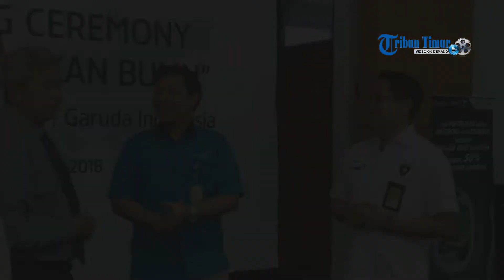Beli Pertamax Series Pakai Mandiri Fiestapoin, Diskon 50 persen di SPBU ini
TRIBUN-TIMUR.COM, MAKASSAR - PT Pertamina MOR VII Sulawesi bersama PT Bank Mandiri Kanwil X Sulama, dan PT Garuda Indonesia Kalimantan, Sulawesi, dan Papua Region Garuda Indonesia meluncurkan program kerjasama Sinergi Kebaikan BUMN di kantor Pertamina MOR VII Jl Garuda Makassar, Kamis (9/8/2018).

Penandatanganan program kerjasama ini dilakukan oleh General Manager Pertamina Marketing Operation Region VII diwakili Region Manager Retail Fuel Marketing VII I Ketut Permadi Aryakuumara bersama Vice President Bank Mandiri Noviandhika Sukanto, dan Vice President Kalimantan, Sulawesi, and Papua Region Garuda Indonesia I Wayan Supatrayasa.

Ketut Permadi Aryakuumara menuturkan, saat ini pembayaran non tunai di SPBU di Sulawesi masih di bawah angka 5 persen.

"Kami ikut mengkampanyekan Gerakan Non Tunai (GNT) dan cashless society di Kota Makassar. Harapannya, ke depan transaksi cashless Kartu Mandiri dapat meningkat sejalan dengan peningkatan penjualan BBM dan Pelumas Pertamina serta transaksi penjualan tiket Garuda Indonesia,” katanya.

Program sinergi BUMN ini untuk mensinergikan bisnis dari tiga BUMN tersebut, sehingga memberi beragam manfaat istimewa bagi konsumen.

"Di antaranya, konsumen bisa mendapatkan diskon hingga 50 persen dari total transaksi pembelian Pertamax Series (Pertamax, Pertamax Turbo, Pertamina Dex dan Dexlite) dengan minimun pembelian Rp 150 ribu lewat penukaran Fiestapoin Mandiri di 10 SPBU Pertamina bertanda khusus di Makassar,” kata Ketut.

Ke-10 SPBU tersebut yakni di Coco Perintis, Aroepala, Pengayoman, Talassalapang, Ratulangi, Sudiang, Rappocini, Pintu 1 Unhas, Bawakaraeng, dan Urip Sumoharjo.

Vice President Bank Mandiri Noviandhika Sukanto menambahkan, selain itu juga terdapat promo Tripple Fiestapoin Mandiri bagi setiap konsumen yang melakukan transaksi pembelian BBM Pertamax Series kelipatan Rp 20 ribu menggunakan Kartu Kredit Mandiri Co-Brand Pertamina di 10 SPBU Pertamina.

"Untuk tahap awal, tiap SPBU kami sediakan minimal 2 mesin Electronic Data Capture (EDC). Di mana kami sudah instal bisa membaca Visa, Mastercard, dan berlogo GPN. Begitu juga dapat mengakses debit, kart kredit, dan uang elektronik," kata Dhika.

Diskon khusus juga dapat dinikmati untuk pembelian pelumas Fastron dan Enduro, yakni diskon 20 persen untuk pengguna Kartu Kredit Mandiri Co-Brand Pertamina, Signature dan member Garuda Miles Platinum dan Gold, serta diskon 10 persen untuk Kartu Debit dan Kredit Mandiri.

Seluruh program tersebut berlaku hingga 31 Desember 2018. (*)